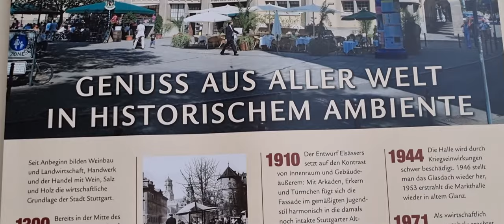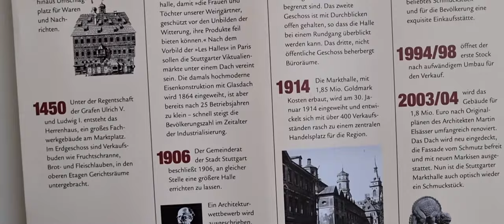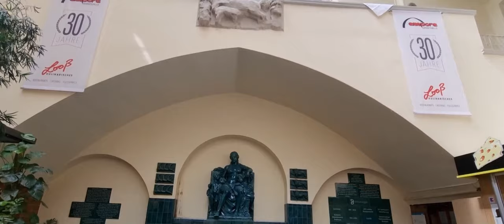Germany | Markthalle Stuttgart | জার্মানির কাঁচাবাজার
১০০ বছরের ঐতিহ্যবাহী জার্মানির  স্টুটগার্ট শহরের কাঁচাবাজার।

The Stuttgart market hall was built between 1911 and 1914 according to plans by Martin Elsaesser and it's considered one of the most beautiful market hall in Germany.  Also an oasis of culinary delights. Lively food hall with cheese, meat & global cuisine in an early-1900s art nouveau building. This is a must see how the old market hall was done in style over a hundred years ago.